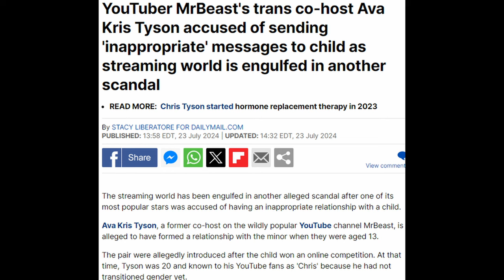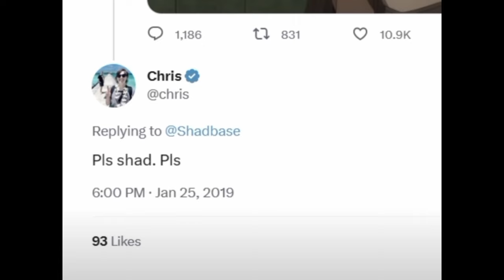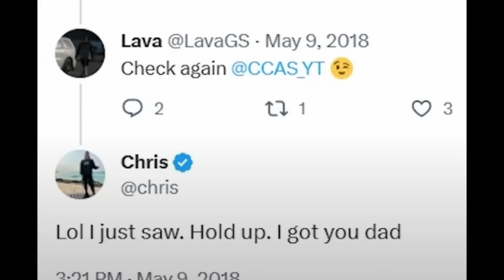Kris Tyson Situation Is Crazy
• As always we hope you enjoyed the video as we had and will continue to be as honest as possible what / when we play. No filters, no script, just two followers of Christ having fun playing some games. We will ALWAYS think as viewers, not creators, meaning we will not change / be corrupted IF we get more viewers. Come join us on our journey, and stick around so we can get to know you. We would appreciate it if you liked and comment as we spent a lot of time on these videos. Thanks gamers

• We post every Tuesday / Friday

• Join our Twitch for the full experience!